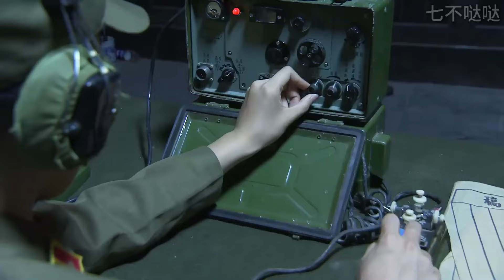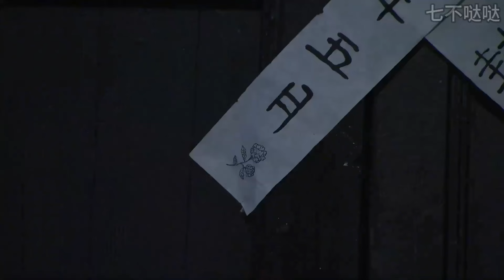【特種兵電影】女子特戰隊被日軍包圍，怎料日軍指揮官是國軍臥底，悄無聲息將他們放走。⚔️ 打鬥 MMA | Kung Fu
fy